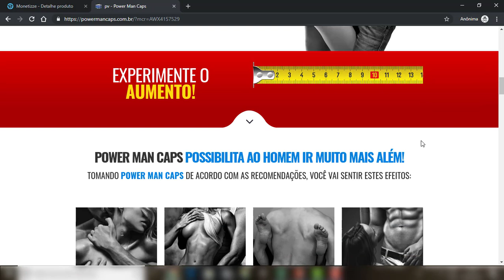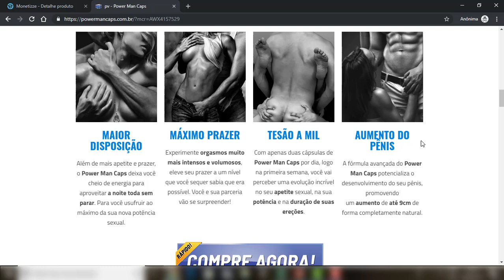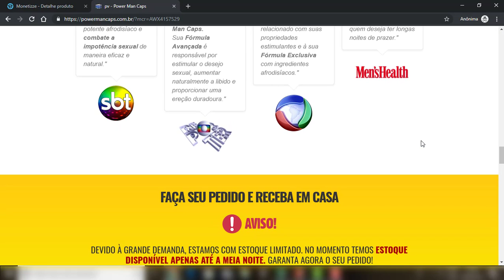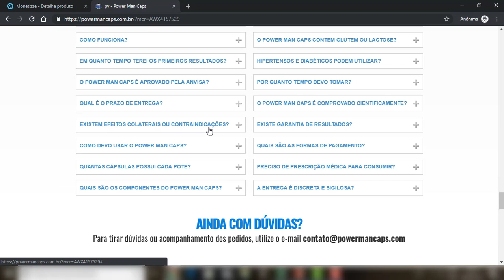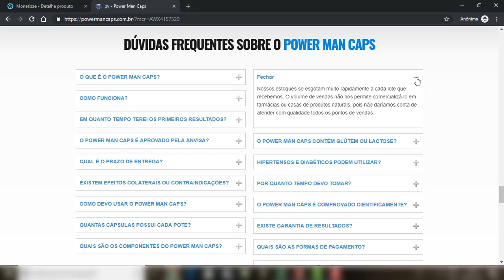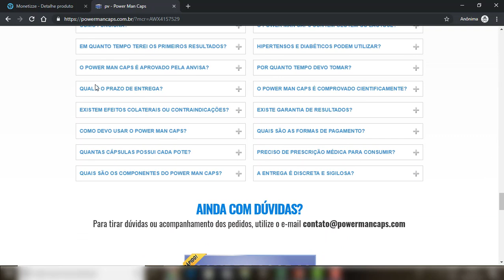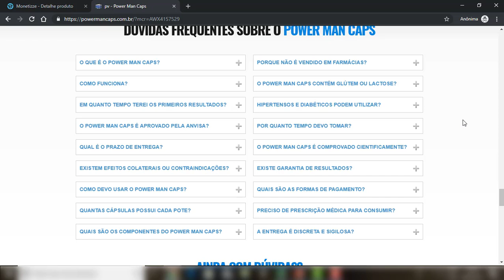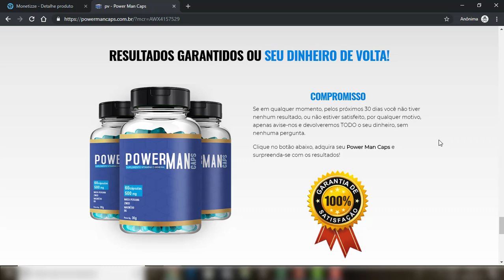Power Man Caps Para que Serve ? Funciona Mesmo ? Onde Comprar Power Man Caps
Power Man Caps Funciona Mesmo |
   ***Acesse o Site Oficial no Primeiro Comentário Fixado***
POWER MAN CAPS é um suplemento 100% natural, aprovado pela Anvisa e sem contra indicações que aumenta o apetite sexual, deixa suas ereções mais rígidas e firmes, controle total de ejaculação, faz você ejacular com mais pressão e volume, aumenta e engrossa o pênis.

O POWER MAN CAPS promove a saúde dos corpos cavernosos para que sejam mais elásticos e armazenem mais sangue, além de aumentar o fluxo sanguíneo para o pênis.
Com isso, você tem ereções mais potentes, duradouras e orgasmos mais fortes. Além disso, o POWER MAN CAPS dá energia para aproveitar ao máximo sua nova potência sexual turbinada!

POWER MAN CAPS é aprovado pela Anvisa e totalmente seguro.

Não existe nenhum efeito colateral com o consumo do POWER MAN CAPS. Qualquer pessoa pode tomar e aproveitar seus benefícios, até mesmo pessoas que possuem pressão alta, diabetes ou que sofreram alguma intervenção cirúrgica podem tomar o POWER MAN CAPS com segurança.